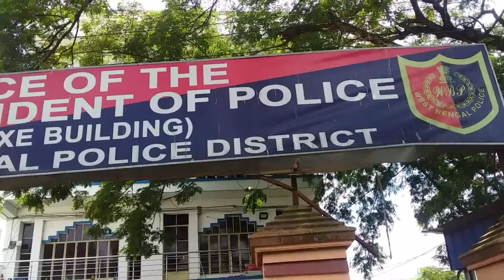TahelkaGramin CrimeBranch RuralNewsTeam zillarkhabar hooghly khabarkolkata Special comingsoon